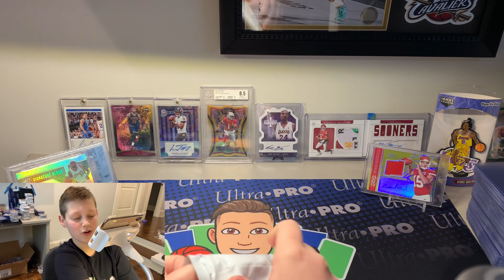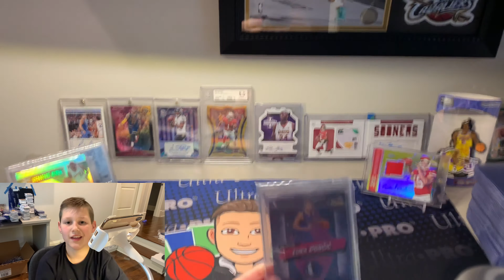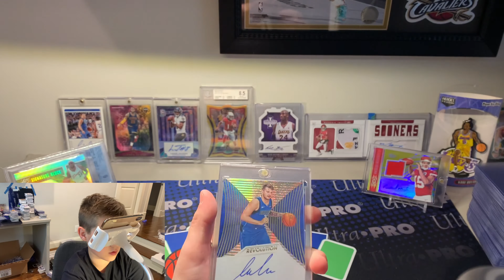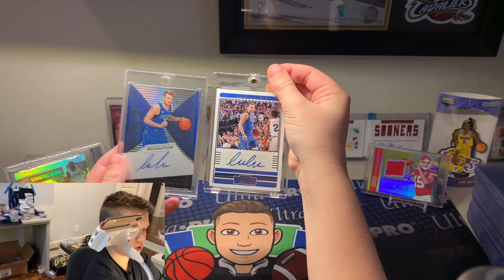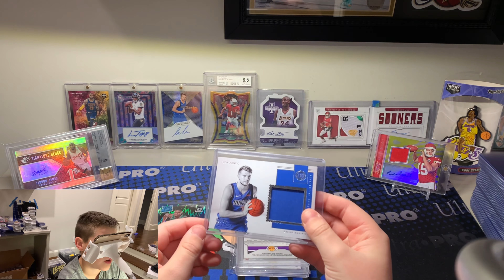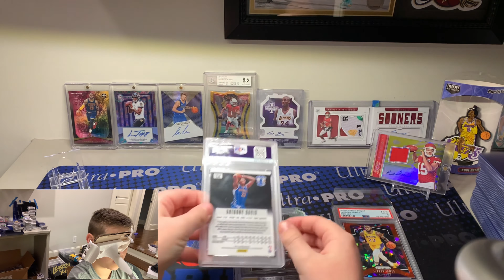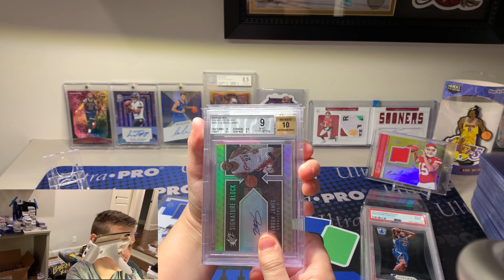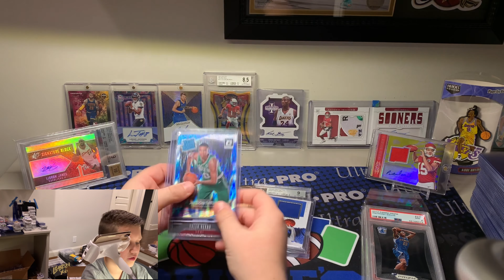THE BIGGEST MAILDAY OF MY LIFE! Insane Cards! WOW!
Hi! In this video we showed you guys some of our top pickups EVER! Lmk in the comments what you think about these pickups!

Hit that button to support me and to see more content like this!